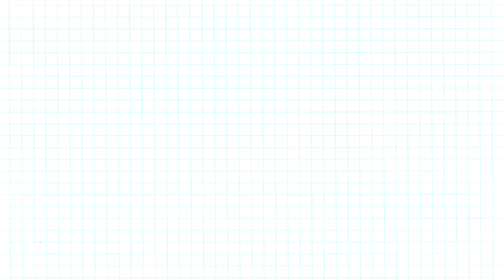Heart❤️&Ribbon🎀 border design|2 Easy Project Border Design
You can also watch following in my channel :
Birthday Card